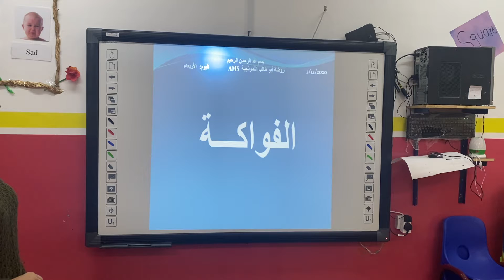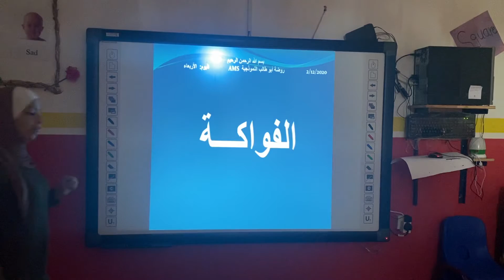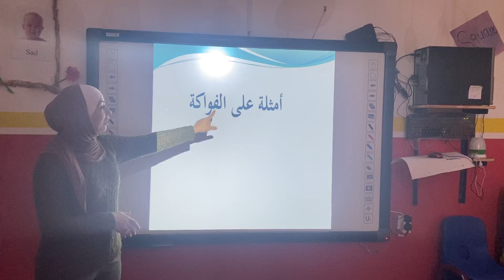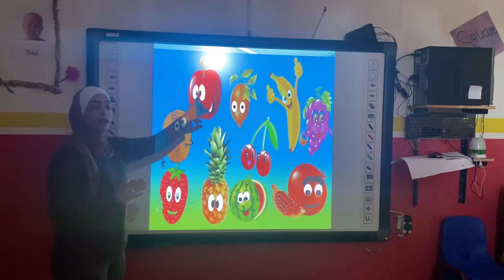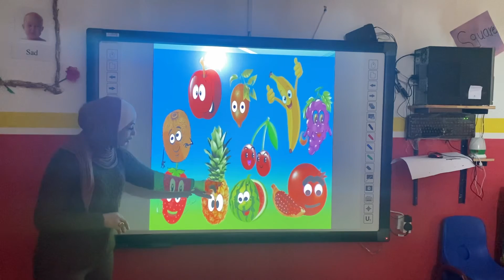‏التدريبات Kg2‏عالم الألوان (الفواكه)الأربعاء 2‏/12‏/2020 المعلمه رهام الطواهيه